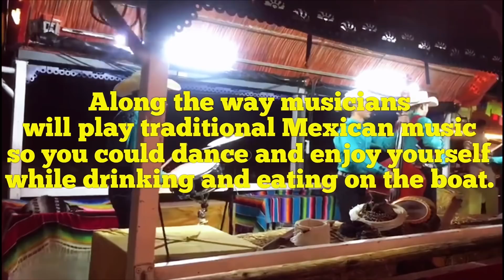X-plore and Xoximilco in one day.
If you are in Cancun or Rivera Maya don't stay all day in an all inclusive. Go out and  have an adventure. Need an Idea? then watch this video.